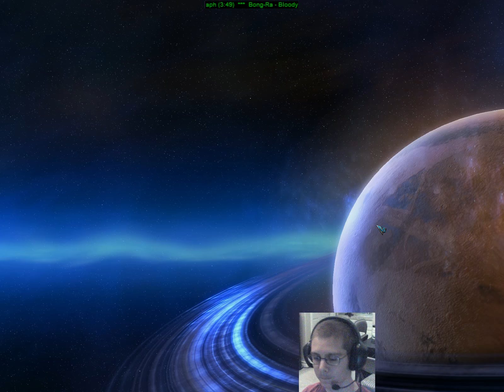AGdissent vs Zhin ZvP 2012-06-20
Master NA Ladder